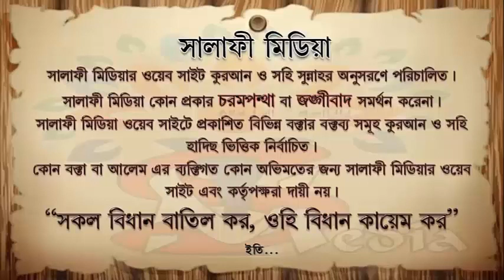লাঠি নিয়ে খুতবা দেওয়া শরিয়তের বিধান কিনা ᴴᴰ┇ শাইখ রহমতুল্লাহ্ হাফিঃ